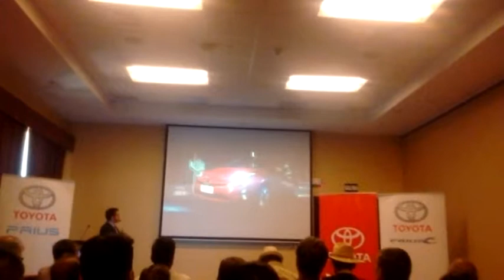Toyota presenta en Arequipa a sus dos nuevos modelos de auto híbridos el Prius y el Prius C, así lo informa su representante Yehude Simon Valcarcel.